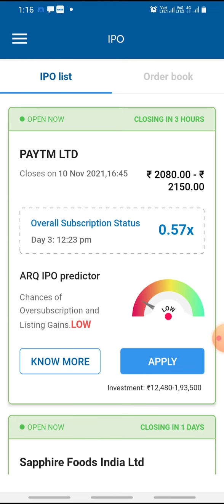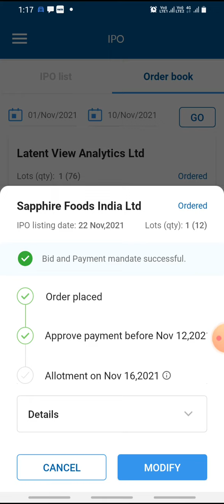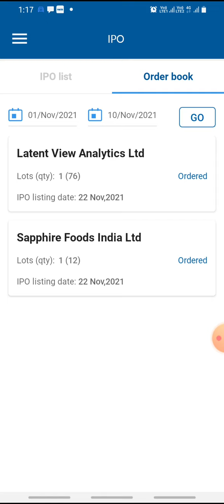Latent view ipo || sapphire foods ipo || Paytm ipo latest update क्या होगी listing gain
1.Free Demat Account
2.Zero Equity Delivery
3.₹20 Per Order in Intraday, commodity and currency
4.Limit Upto 48 Times
5.MTF Facility Available
6.30 Years Of Trust

latent view ipo
Latent view ipo allotment date
Latent view ipo update
Latent view ipo news
Latent view ipo stuts
Latent view ipo listing date
Latent view company analysis
Latent view ipo latest news
sapphire foods
sapphire foods ipo
sapphire foods ipo allotment date
sapphire foods ipo update
sapphire foods ipo news
sapphire foods ipo stuts
sapphire foods ipo listing date
sapphire foods ipo company analysis
sapphire foods ipo latest news
paytm ipo
paytm ipo allotment stuts
paytm ipo news
paytm ipo update
paytm ipo listing date
paytm ipo company analysis
paytm share price
sapphire foods share price
Latent view share price